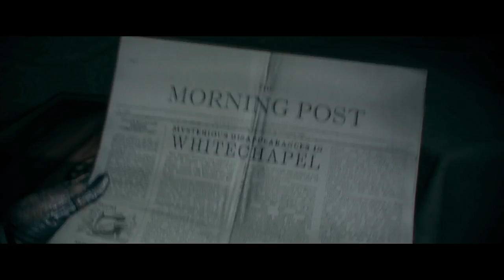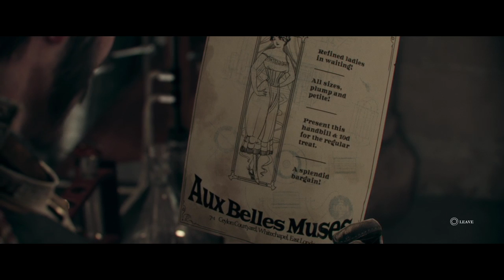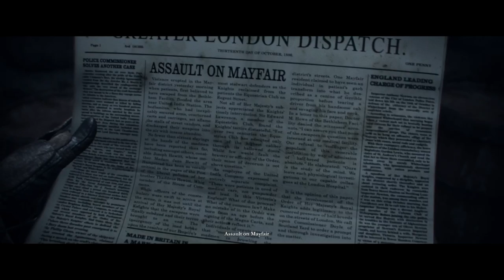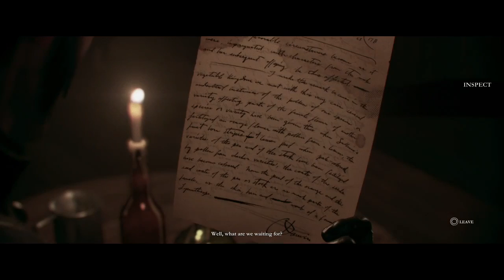SPAHCRAB plays - The Order: 1886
Part 1 of 4 - We get caught up in some weird ass shit